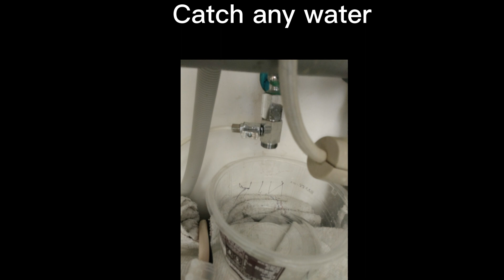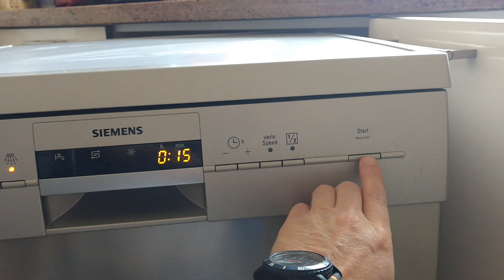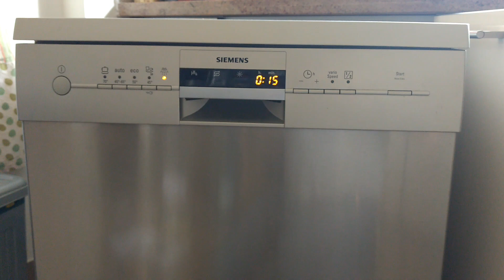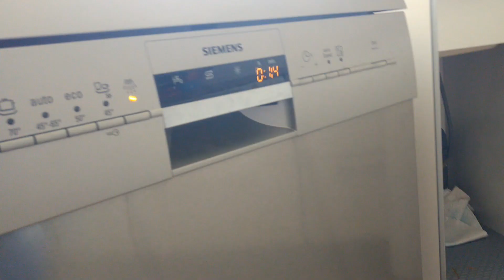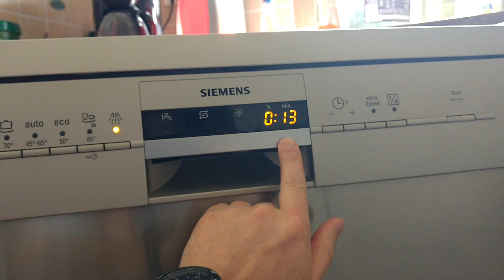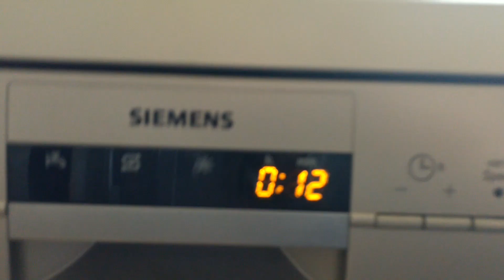How to fix a dishwasher showing the E14 error code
The E14 error code in Siemens and Bosch dishwashers is most often caused by a faulty sensor whose function is to detect the flow rate of water coming into the machine. This sensor (Part no. 00611317) can be easily replaced. In this video, I show you how.